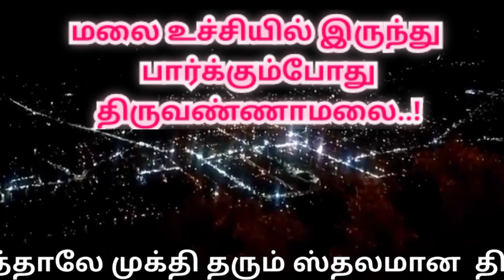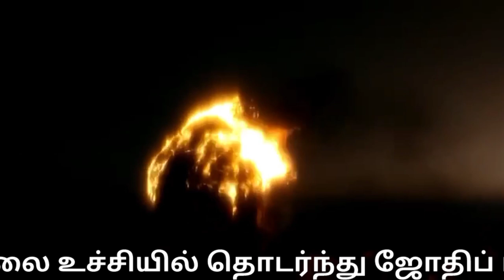திருவண்ணாமலை கார்த்திகை மகா தீபம் |Tiruvannamalai Temple Karthigai deepam |Thiruvannamalai | அக்னி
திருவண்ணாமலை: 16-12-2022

திருவண்ணாமலையில் 2022- நிறைவடைந்த கார்த்திகை தீப திருவிழா..! திரளான பக்தர்கள் தரிசனம்...!

நினைத்தாலே முக்தி தரும் ஸ்தலமான  திருவண்ணாமலையில் கடந்த நவம்பர் மாதம் 27ஆம் தேதி கொடியேற்றத்துடன்  கார்த்திகை தீபத் திருவிழா தொடங்கி கடந்த டிசம்பர் 6ஆம் தேதி அதிகாலை திருக்கோயில் கருவறையின் முன்பு 4 மணிக்கு பரணி தீபம் ஏற்றப்பட்டது. அதனை தொடர்ந்து அன்று மாலை திருக்கோவில் பின்புறம் உள்ள 2668 அடி உயரம் கொண்ட மகதீப  மலையின் மீது மகா தீபமும் ஏற்றப்பட்டது.

டிசம்பர் 6-ம் தேதி ஏற்றப்பட்ட மகா தீபம் தொடர்ந்து 11 நாட்கள் தீப மலை உச்சியில் தொடர்ந்து ஜோதிப் பிழம்பாய் அண்ணாமலையார் பக்தர்களுக்கு காட்சி அளித்தார்.

அதன்படி இன்று (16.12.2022) கார்த்திகை தீபத் திருவிழா  நிறைவு பெற்ற  நிலையில், நேற்று திருக்கோயிலில் உள்ள நவ கோபுரங்களும், மின் ஒளியில்  மின்னுவதுடன், திருவண்ணாமலை நகரமே மலை உச்சியில் இருந்து பார்க்கும்போது அதன் ஒளியில் மின்னும் காட்சி அனைவரையும் மெய்சிலிர்க்க வைக்கிறது..!   இனி இந்த ஜோதி பிளம்பை அடுத்த வருடம் தான் பார்க்க முடியும்..!  ஓம் நமச்சிவாய